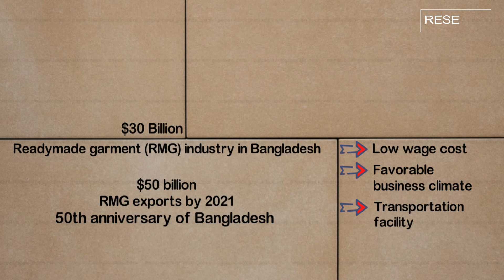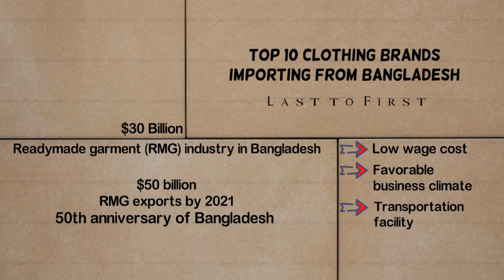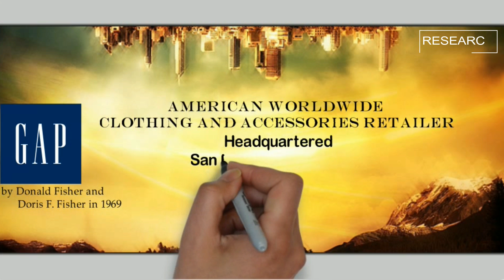Garments Buyers || Top 10 Garments Buyers in Bangladesh || Episode 12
Ready-made Garments (RMG) industry in Bangladesh is a multi-billion-dollar manufacturing and export industry. Bangladesh exports $30 billion ready-made garments every year. This become possible because of low wage cost, favorable business climate, transportation facility etc. The wage cost in Bangladesh is among the lowest in the world. Policy support from the government keeps the potential rule to achieve $30 billion dollar. Now Bangladesh's vision to achieve $50 billion RMG exports by 2021 on the anniversary of Bangladesh.
Almost international fashions brands import cloths from Bangladesh. In this video we have given Top  clothing brands who import from Bangladesh ( Buyers ).

1. H&M
2. Walmart
3. C&A
4. Zara
5. GAP
6. Target
7. TESCO
8. Carrefour
9. Levi's
10. JCPenney